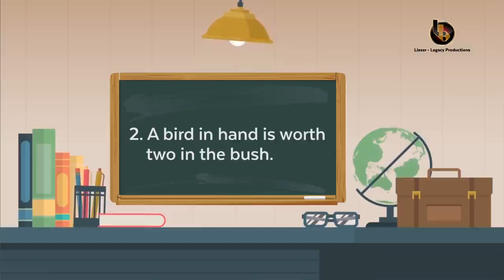Online University WIth Prof Boge (Mr Eventuarry) - Idiomatic Expressions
Welcome to today's lesson on Idiomatic expressions with Prof Boge (Mr Eventuarry). Today we treat Idiomatic Expressions. Share and tag your friends!!